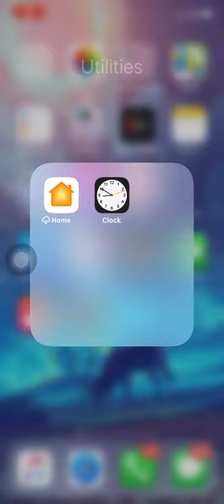How to choose the better stop watch on iphone 11 hack!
The stop watch looks better.
Easy lap option.